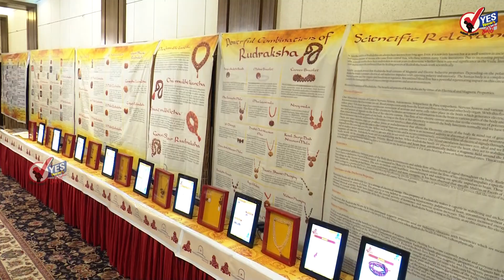सोलापुरात श्रेष्ठ व दुर्लभ रुद्राक्षांची प्रदर्शन व विक्री | शेवटचे तीन दिवस